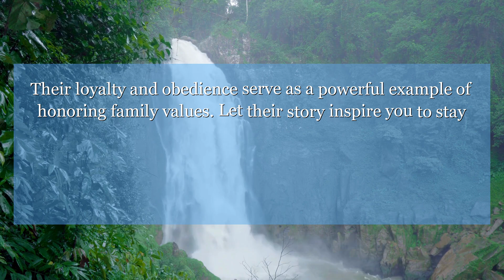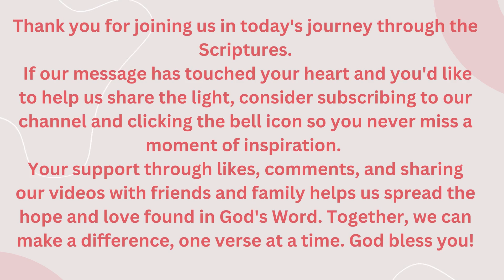Jeremiah 35:11 But when Nebuchadrezzar, king of Babylon, came up into the land, we said, Come, let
In Jeremiah 35:11, the Rechabites remained faithful to their father's commands. Their loyalty and obedience serve as a powerful example of honoring family values. Let their story inspire you to stay true to your principles and commitments.